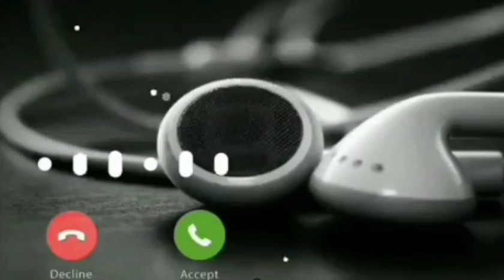best ringtone for ur phone#badboy#prabhas sahoo movie song#bgm pls like nd subscribe